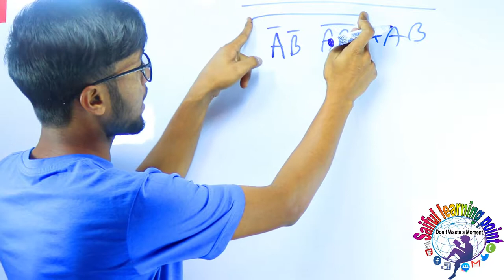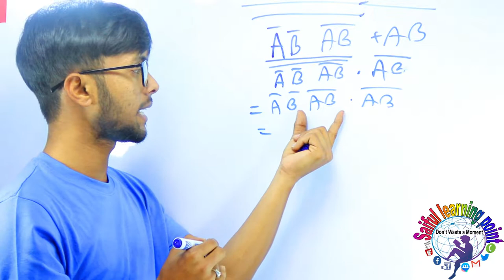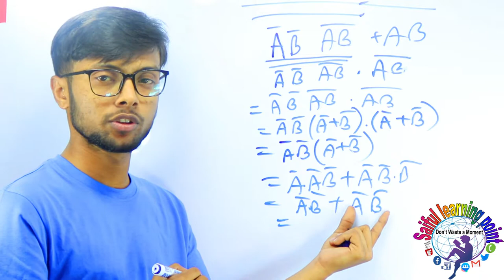দুই মিনিটে সহজ নিয়মে বুলিয়ান অ্যালজেবরা | Class no-14 | বুলিয়ান উপপাদ্য | boolean algebra